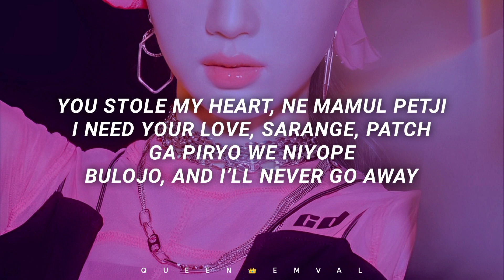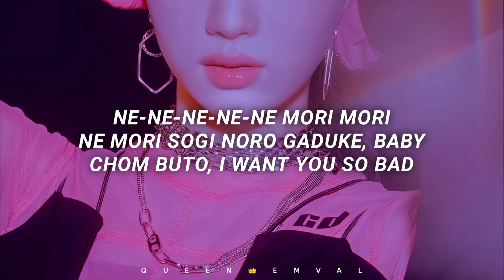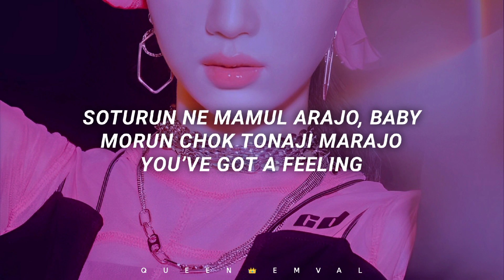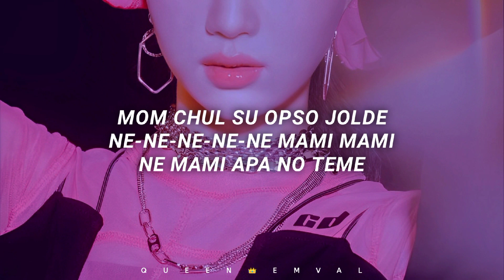STAYC (스테이씨) - SO BAD 'Easy Lyrics'